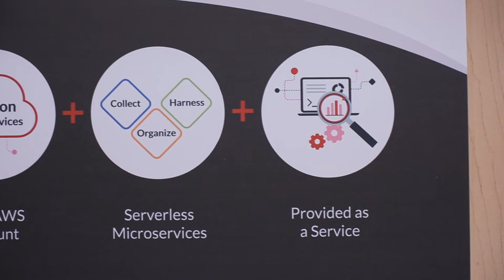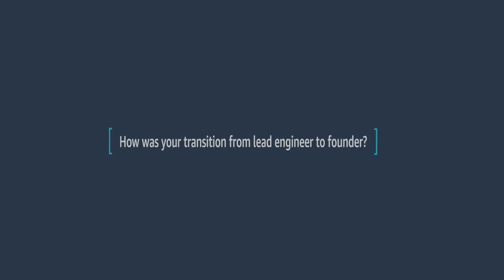Datacoral CEO Raghotham Murthy on Transitioning from Lead Engineer to Founder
Datacoral CEO & Founder Raghotham Murthy talks about how he transitioned from being a lead engineer to a founder and how AWS helps his company's approach to data analysis.